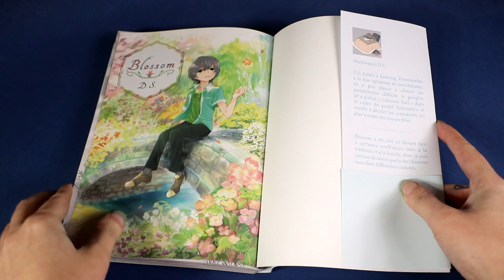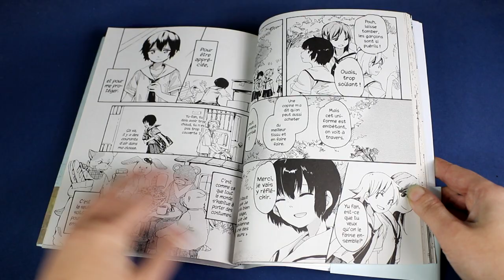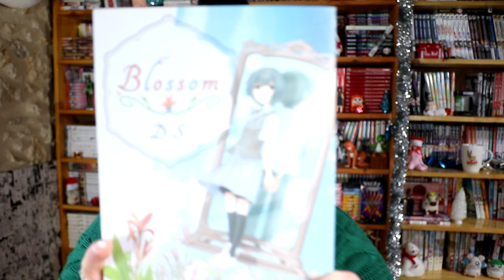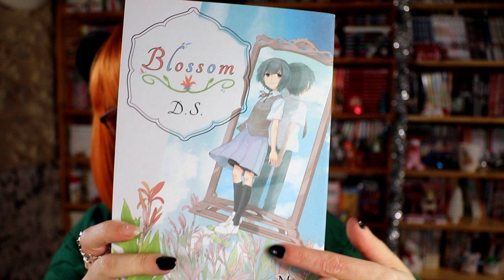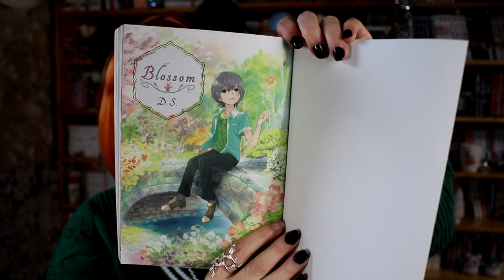[Bilan Manga] blossom (Nazca)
Résumé :
Les adultes ont toujours dit à Yu-Fan qu'une fille devait se comporter comme une fille : apprendre le piano, être calme et digne plutot que bruyante et brutale, porter des jupes...
Sous la pression de sa mère et de sa grand-mère, Yu-Fan n'a d'autre choix que de cacher qui elle est vraiment et de s'habiller comme la fille qu'elles veulent qu'elle soit.